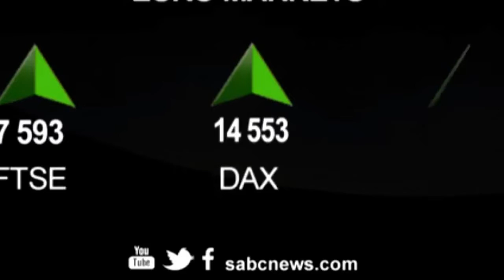Fuel Price Hike In South Africa